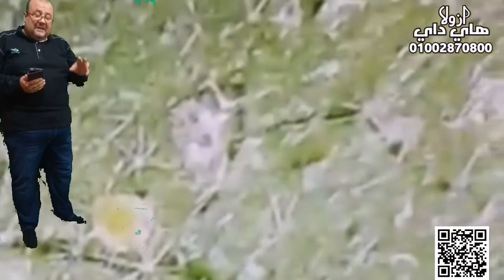اكتشاف2021#حشره-Azolla# التي تتسبب بالون#البني_للازولا# وتقضي عليها والعلاج منها م#فادي_البلتاجي#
اخيرا اكتشاف2021#حشره-الازرلا# التي تتسبب بالون#البني_للازولا# وتقضي عليها والعلاج منها م#فادي_البلتاجي#Azolla#

يا اخواني انا ما عندي اكثر من ال قلته

واحد سنتي لكل لتر Fgmk دي تركيبه والمقدار  11_13_10_14
في مركبين مع بعض سائل التر ١٠٠ ج
وفي مركب  الربع لتر ١٥٠ ج
وفي مركب بودر الكيلو  ١٠٠ ج وبيقلي لوكميه السعر هينزل
بيتحط منهم علي بعض في المياه ويترش
كل ٣ يوم حتي الشفاء ان شاء الله خلال من اسبوع الي ١٠يوم حسب سرعه نمو النبات
الدكتور ال اعطاني هذه التركيبه ما قال اكثر من هذا عشان طبعا يحافظ علي المصلحه لانه تعب معي وهو ال حلل واكتشف الحشره وجرب عليها ادويه لما جاب نتيجه طبعا عايز يستفيد لتعبه

ممكن استخدام الثوم مع الشطه بيجيب نتيجه صحيح مش سريع ذي التركيبه بس بتجيب للناس البعيده